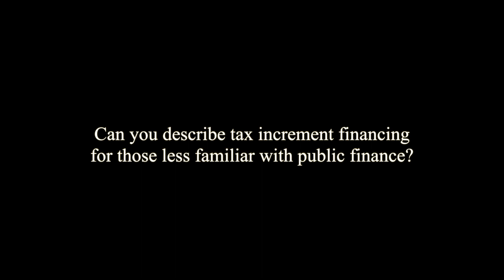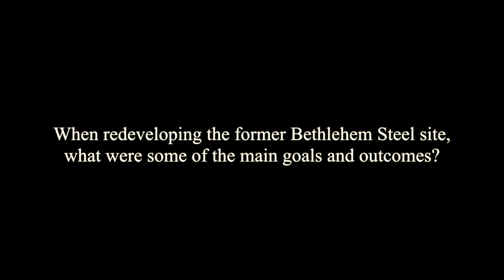Tony Hanna--Full Interview | Betting on Bethlehem